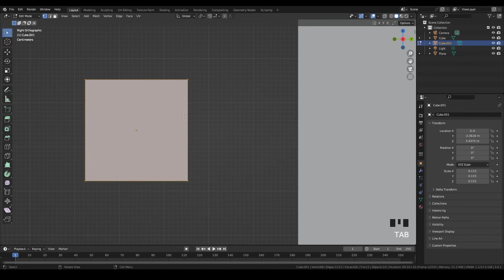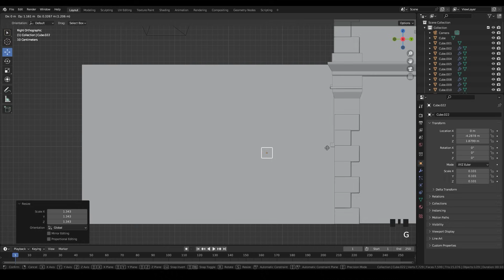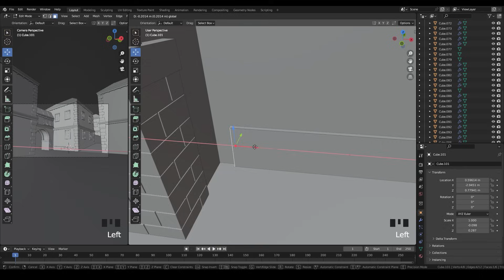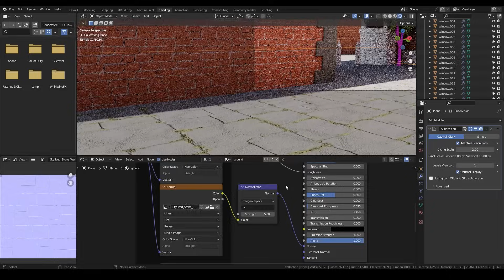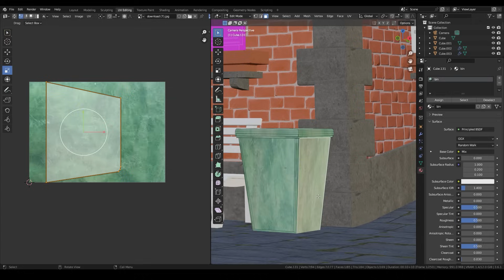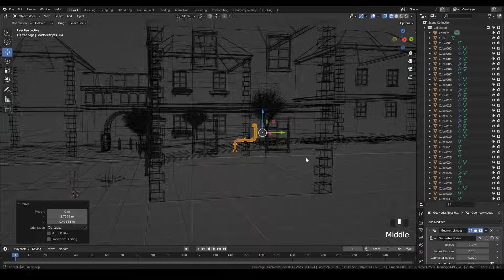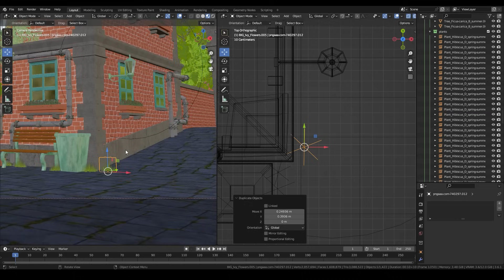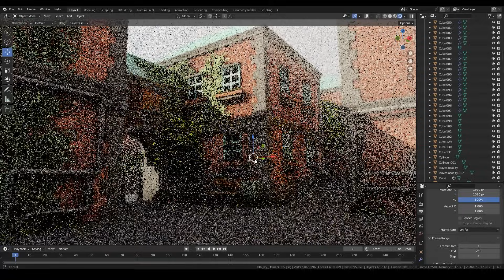Made with Blender - Town (Stylize) - Timelapse